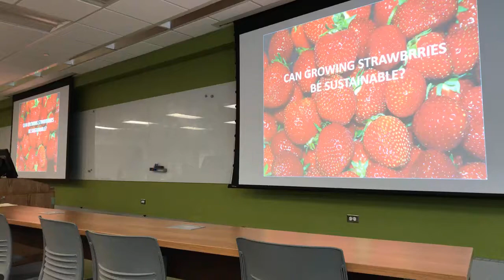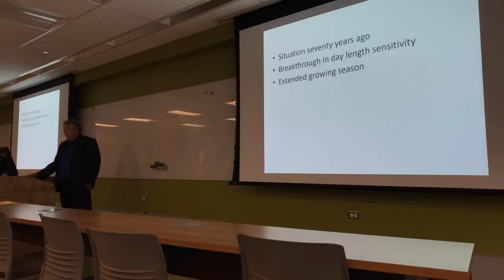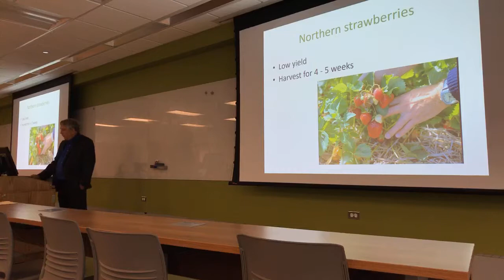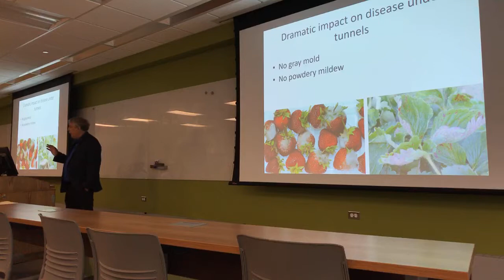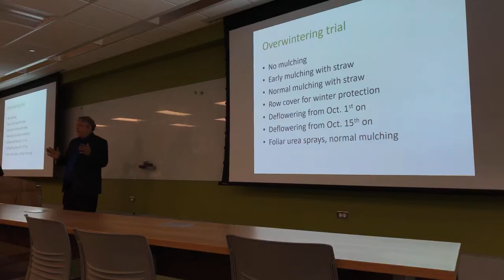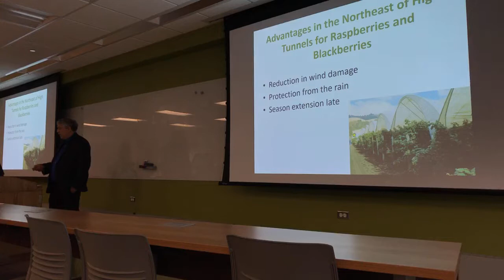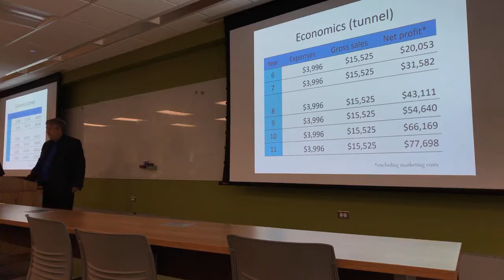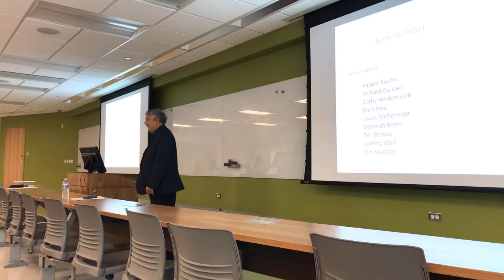Seminar: Season Extension in Berry Crops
The University of Illinois Department of Crop Sciences hosts the Dr. Frank W. Kari Lecture series. The 10.03.18 presentation titled, Season Extension in Berry Crops was given by Dr. Marvin Pritts from Cornell University.